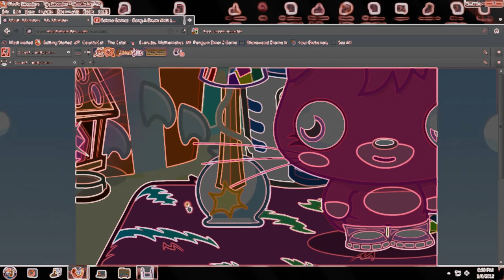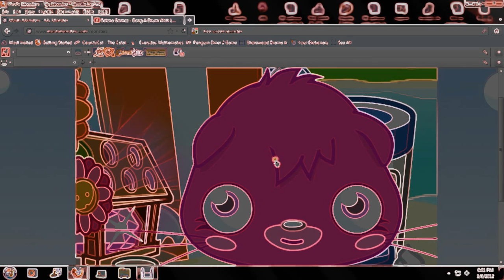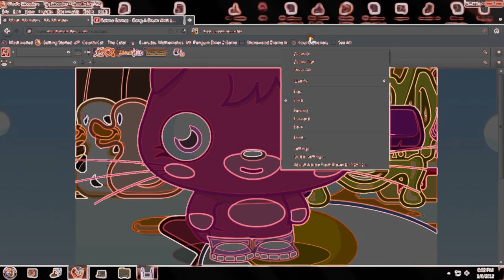Bang A Drum Moshi Monsters Music video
So this video is kind of weird, it's my first Moshi Music video, and y monster wasn't singing when I was clicking on her, LOL. .